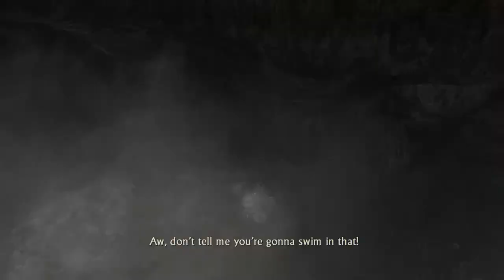Uncharted Drake's Fortune Mission 2